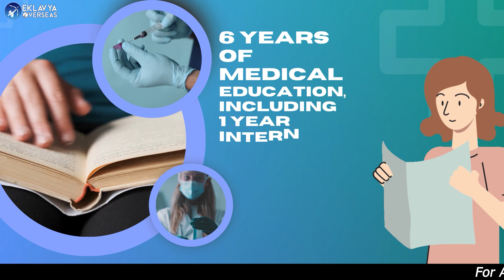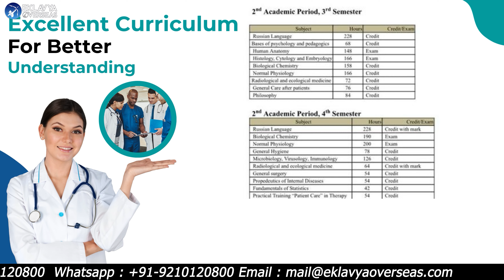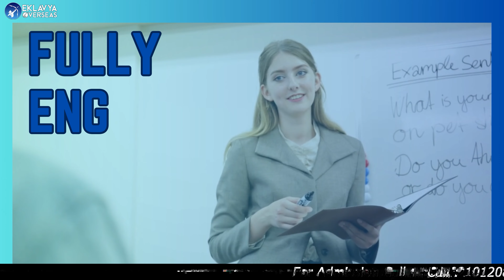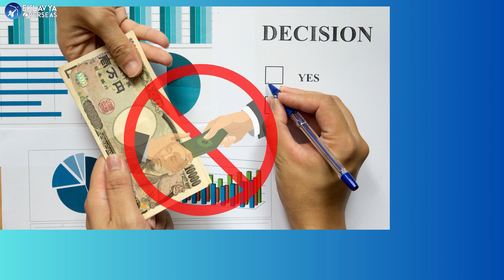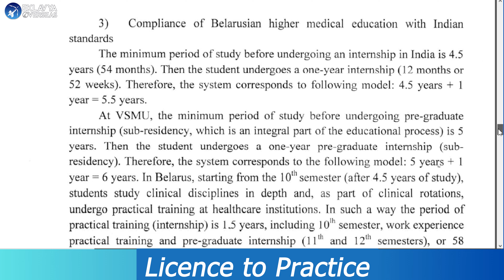MBBS in Belarus | 25 Reasons why you should study medicine in Belarus?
Top 25 reasons to Study MBBS in Belarus
-          6 years of Medical Education, Including 1 year Internship
-          World Class Universities
-          Globally Recognized Medical Degree
-          Excellent Curriculum for better understanding
-          WHO, NMC Approved University.
-          Hassle free Admission Process
-          Easy Eligibility Criteria
-          Indian food Available
-          Low Cost of Living
-          Safety
-          Low Tuition Fees (Fees in Two Instalments)
-          Hostel Fees can be paid Monthly (You can’t get such Cheap Hostel)
-          Option of PG in Germany
-          USMLE Preparation
-          ECFMG
-          Exit Exam Preparation
-          Practice on cadavers
-          Fully English Medium
-          Universities attached with govt. Hospitals
-          Best FMGE Passing Percentage
-          Corruption Free Country
-          Favourable Weather
-          Chances of getting Scholarships for the meritorious students
-          License to Practice
-          Following NMC New gazzette even for Internship subjects and hours

MBBS in Belarus | MBBS Admission in Belarus | MBBS Fees in Belarus

Plot No 8, block N, Second Floor,
Opposite Axis Bank, Sector -18,
Noida - 201301, India

About Video

00:00          Introduction
00:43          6 years of Medical Education, Including 1 year Internship
00:58          World Class Universities
01:04          Globally Recognised Medical Degree
01:17          Excellent Curriculum for better understanding
01:36          WHO, NMC Approved University.
01:54          Hassle free Admission Process
02:09          Easy Eligibility Criteria
02:26          Indian food Available
02:36          Low Cost of Living
02:52          Safety
03:05          Low Tuition Fees ( Fees in Two Instalments )
03:23          Hostel Fees can be paid Monthly
03:40          Option of PG in Germany
03:51          USMLE Preparation
04:14         ECFMG
04:22         Exit Exam Preparation
04:41         Practice on cadavers
04:55         Fully English Medium
05:04         Universities attached with govt. Hospitals
05:22         Best FMGE Passing Percentage
05:32         Corruption Free Country
05:42         Favourable Weather
06:04         Chances of getting Scholarships for the meritorious students
06:20         Licence to Practice
06:45         Following NMC New gazzete even for Internship subjects and hours